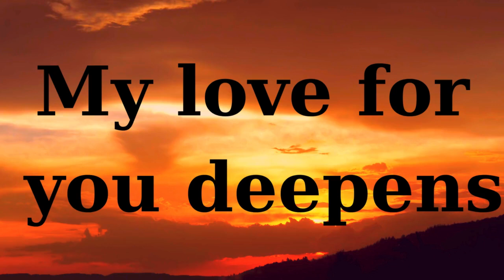Why I Love you / love poem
Why I Love you / love poem. My love for you deepens
With each day's end, You are mine, forever and always ,I will love you, my love  for you deepens…